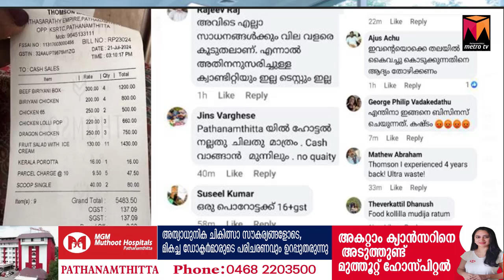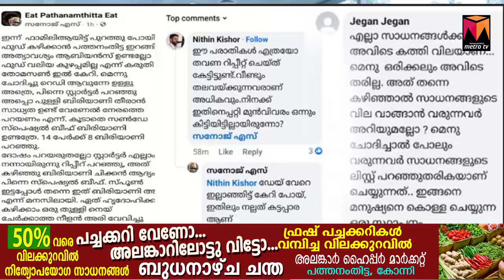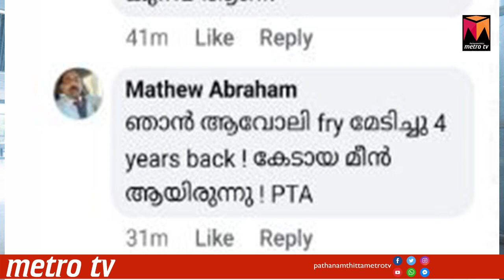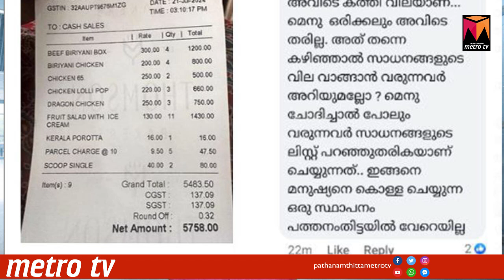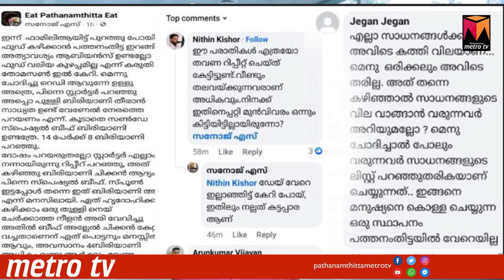ഒരു ബീഫ് ബിരിയാണിക്ക് 300 രൂപ, ബീഫിൻ്റെ ചാർ പോലും അതിൽ ഇല്ലെന്ന് പരാതി..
ഒരു ബീഫ് ബിരിയാണിക്ക് 300 രൂപ,
ബീഫിൻ്റെ ചാർ പോലും അതിൽ ഇല്ലെന്ന് പരാതി..
പത്തനംതിട്ട തോംസൺ റെസ്റ്റോറന്റിലാണ് സംഭവം
pathanamthitta news

PATHANAMTHITTA NEWS
PATHANAMTHITTA VARTHAKAL
PATHANAMTHITTA METROTV
BINU VAZHAMUTTOM
MALAYALAM NEWS
KERALA NEWS
ENTE PATHANAMTHITTA
PATHANAMTHITTA TOWN